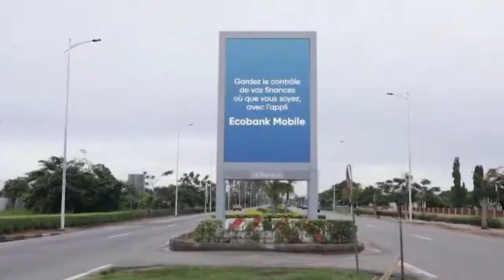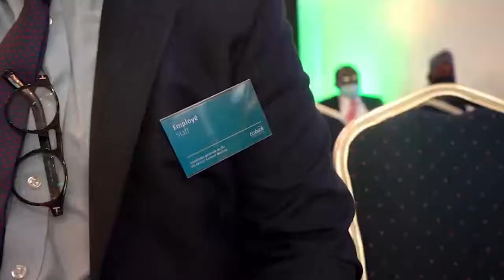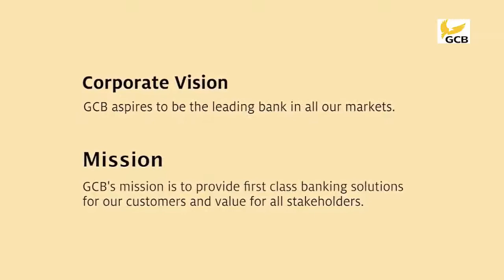TOP 3 MOST FANTASTIC BANKS IN GHANA